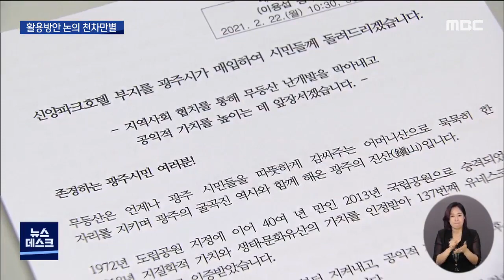신양파크호텔 매입결정 그 이후... (뉴스데스크 2021.7.3 광주MBC)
(앵커)
광주시가 무등산 난개발을 막기 위해
신양파크호텔을 사들이기로 했었죠.

이 부지를 어떻게 활용할 것인가를 놓고
논의가 활발하게 전개되고 있습니다.

각계각층에서 생각하는 최선의 활용방안에 대한
입장차가 큽니다.

홍진선 시사PD가 보도합니다.

(PD 리포트)

폐업한 신양파크호텔 부지에 고급빌라 건설이 추진되는 소식이 알려지자 광주시는
지난 2월 재정을 투입해 호텔을 사들이기로
합니다.

* 이용섭 광주시장(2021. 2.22 광주MBC 뉴스데스크)
"개발 이익이나 편의성 제고를 위해 무등산을 훼손해서는 안된다는 광주시민들의 엄중하고도 간절한 염원이 반영된 결과입니다."

매입가는 대략 3백억원 가량인데 문제는
이 부지를 어떻게 활용할 것인가입니다.

광주시는 신양파크호텔 매입을 결정하는데
결정적 역할을 한 민관정위원회를 통해
활용방안을 시민들과 함께 숙의해나간다는
계획입니다.

지난 5월에 열린 첫번째 대시민 토론회에서는
활용방안에 대한 생각이 그야말로 천지차이였습니다.

* 안병락 광주 지산동주민자치위원장
"아무래도 아시아 문화전당에 숙박이 좀 어려우니까 유스호스텔 쪽으로 가는 게 어떠냐 왜 그러냐면 저걸 헐어버리고 하는 건 아니니까."

* 이경희 광주환경운동연합 사무처장
"국립공원은 개발의 대상이 아니라 보존과 다음 세대에게 남겨줄 유산으로서 사실은 합의하고 광주시민들이 무등산을 국립공원으로 지정했던 그 뜻은 그대로 유지되고 존중돼야 합니다. "

시민의 막대한 혈세가 투입되는만큼
무엇보다 중요한 것은
광주시민들의 여론이 왜곡되지 않게
반영되는 것입니다.

* 이재창 무등산보호단체협의회 본부장
"어떤 특정단체가 중심이 되어서 이렇게 가자 이렇게
제시해도 저는 안된다고 봅니다. 이게 갈등의 요소가 되면 절대 안 되겠다, 그리고 최근에 또 그런 움직임이 있어요. 또 그 추한 모습을 시민들에게 보이면 무등산에 대한명예훼손이다"

이제 막 발을 뗀 신양파크호텔 공유화 문제
내일 아침 방송되는 '윤근수의 시사본색'에서
보다 자세히 소개될 예정입니다.

MBC뉴스 홍진선입니다.